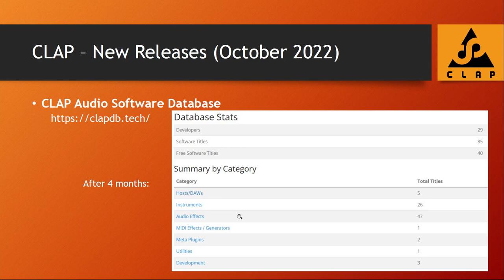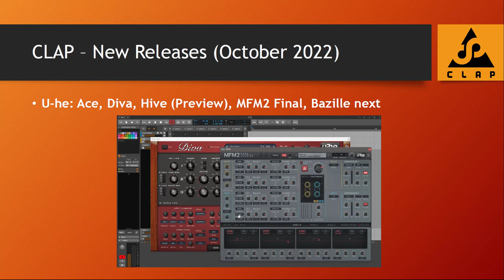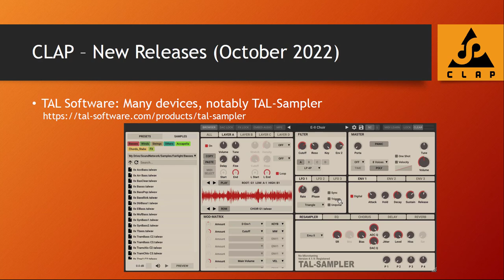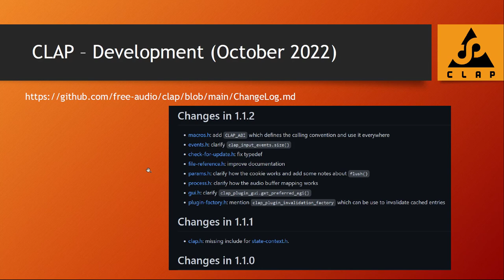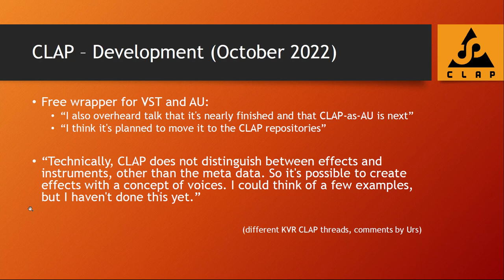CLAP - Clever Audio Plugin - News October 2022 - u-he Hive,Diva,MFM2 - TAL - CLAP 1.1.2 - VST/AU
Sum up of all the news since July 2022 regarding CLAP - Clever Audio Plugin - the new API for audio plugins.